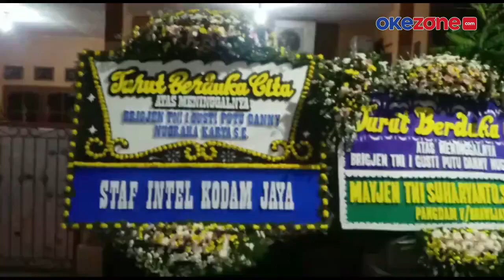PANGLIMA TNI KIRIM BUNGA DUKA CITA KE KEDIAMAN KABINDA PAPUA YANG GUGUR DITEMBAK KKB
Karangan bunga duka cita memenuhi kediaman Kabinda Papua. Brigjen I Gusti Putu Danny Nugraha gugur ditembak KKB di Beoga, Papua. Satu dari karangan bunga duka cita datang dari Panglima TNI Marsekal Hadi Tjahjanto.

Kediaman Almarhum Danny di Cijantung, Jaktim ramai didatangi rekan dan kerabat. Salah satunya Kepala BNPB, Letjen TNI Doni Monardo, video selengkapnya di